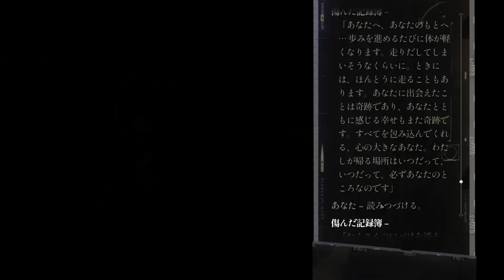#13 Disco Elysium The Final Cut 実況 過去の幸せの記憶に触れた主人公…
・基本的には初見プレイになります。
・その為、攻略や効率、解説、やりこみ、参考等の動画チャンネルではありません。
・動画は基本的に貯め撮りしたものをアップしているため、アドバイスなどは反映できないことをご理解ください。